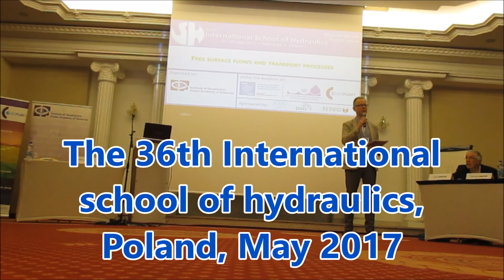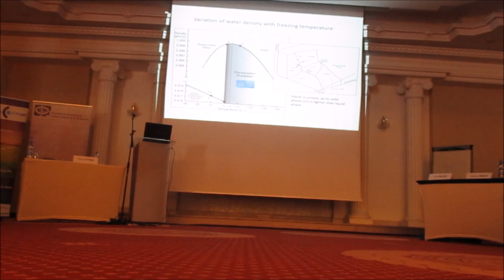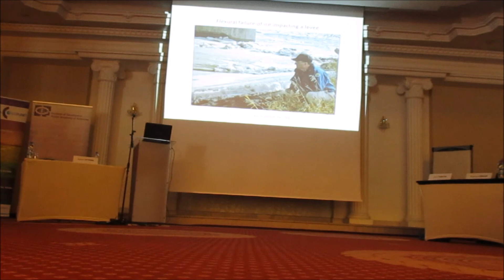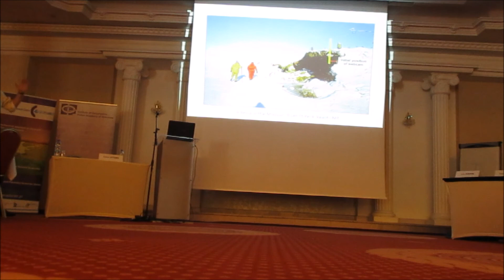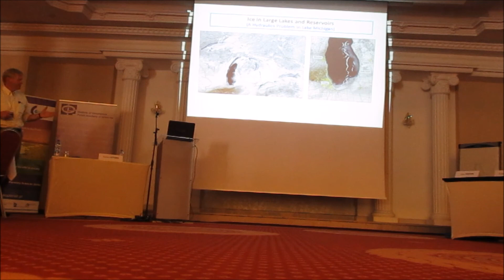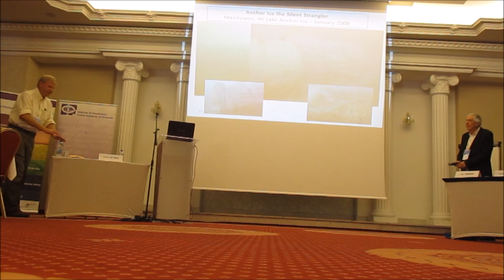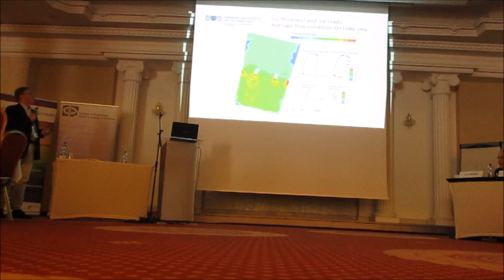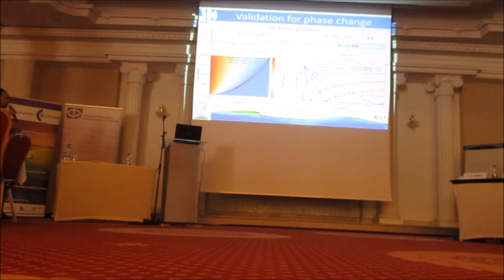The 36th International school of hydraulics (ice session)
International School of Hydraulics is good place to know fronting research results, to exchange an ice with distinguished researcher and scientist in the field of hydraulics.
XXXIV International School of Hydraulics is organized by the Institute of Geophysics, Polish Academy of Sciences (IGF) under the auspices of the International Association of Hydro- Environment Engineering and Research (IAHR) and the Committee for Water Resources Management of the Polish Academy of Sciences (KGW).

In the video:
2:10 Professor Robert Ettema - Ice Formation Processes and Their Consequences in Hydraulic Engineering
1:00:10 Assoc. Prof. T. Kolerski - Numerical modeling of water and ice dynamics for analysis of flow around the Kiezmark bridge piers
1:15:30 Ayurzana B - Lattice Boltzmann method for the numerical simulations of the melting and floating of ice